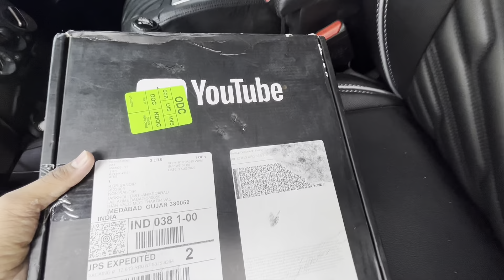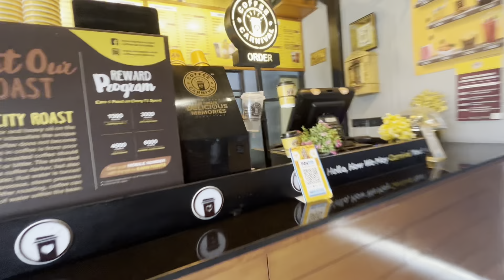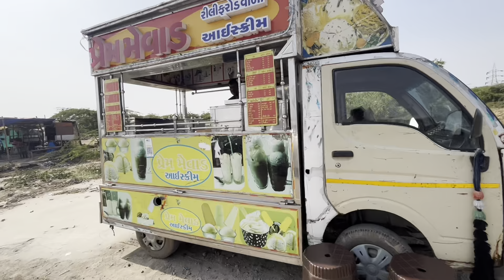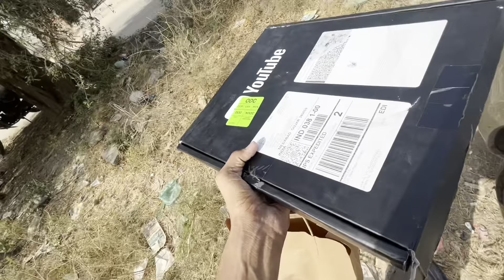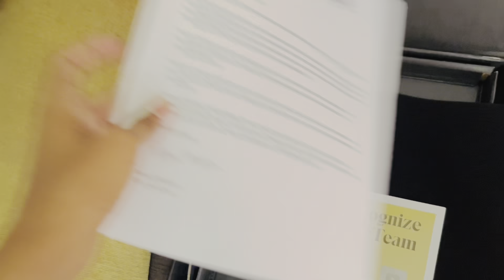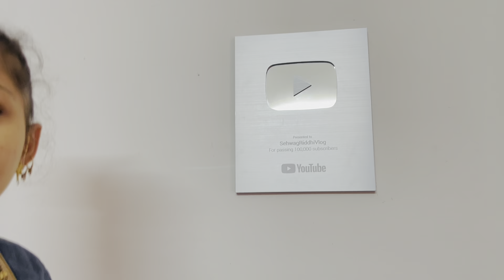Our Son Unboxing Our Silver Play Button 😍🥰